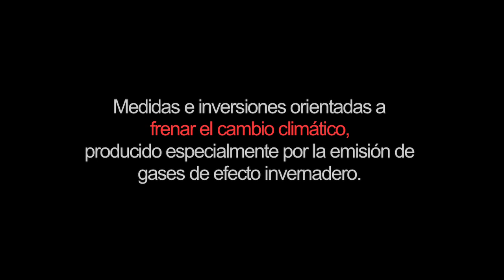ButoriBizirik En Transición (2013)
ButroiBizirik-en Transición es un movimiento comunitario de transformación personal y social orientado hacia el bien común y la sostenibilidad. Se basa en la cooperación entre sus vecinos de manera acorde con sus valores.